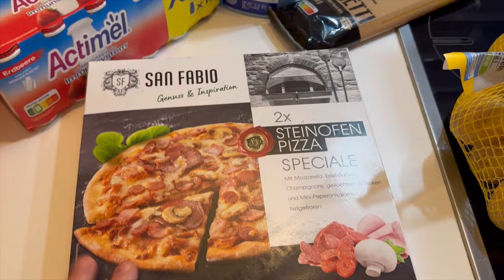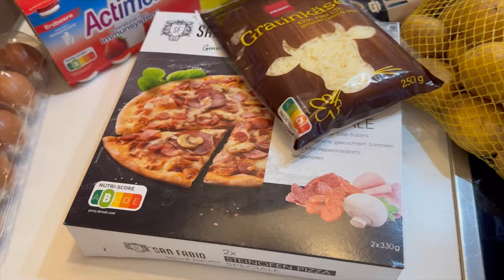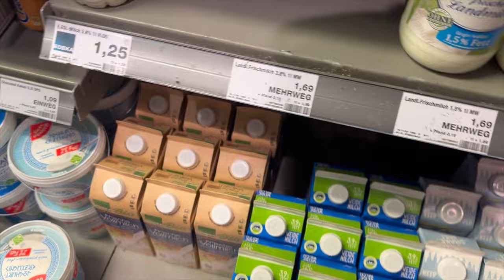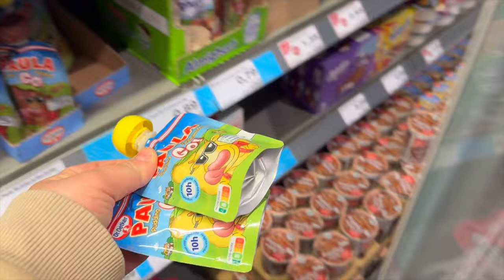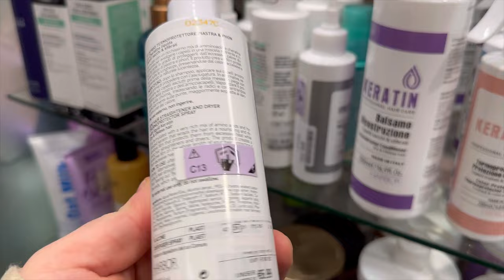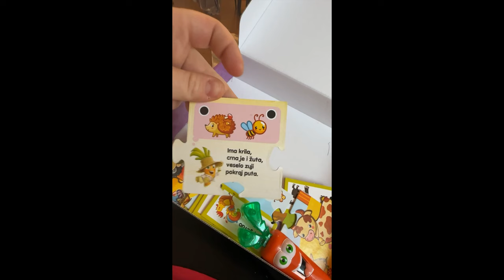VLOG: MOJ RODJENDAM 🥳/ VALENTINOVO 💐🌹♥️